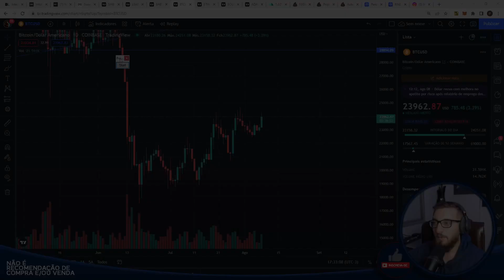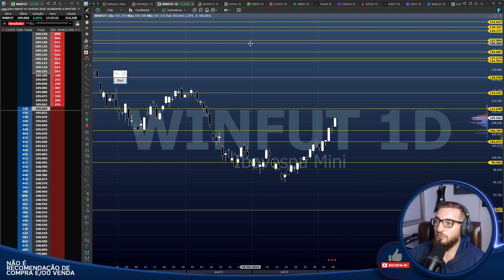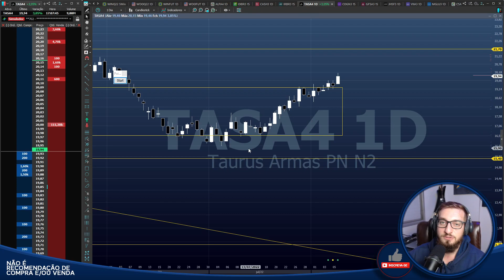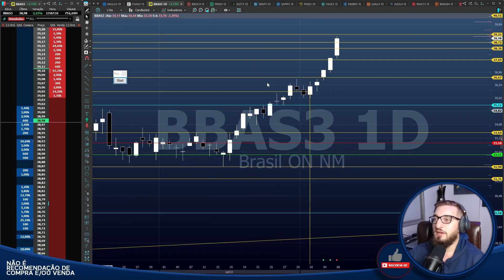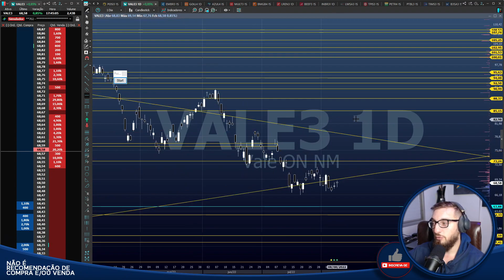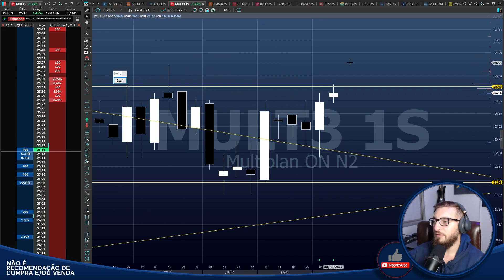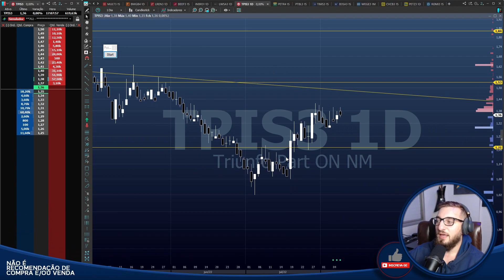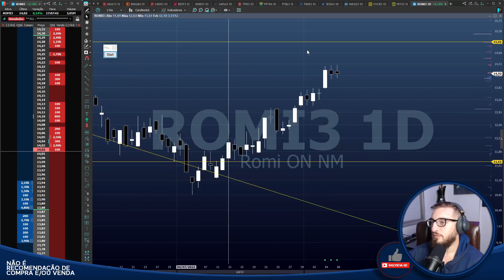🔴#395 Fechamento Diário - MAIS alta para OIBR3 - Analisando as mais queridas do Mercado Financeiro!